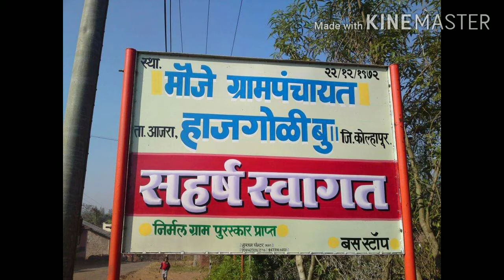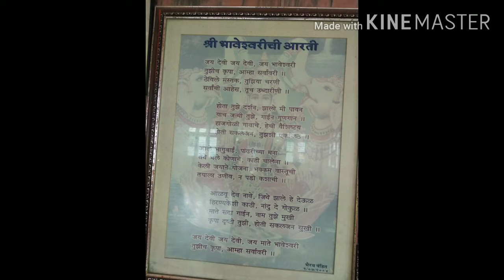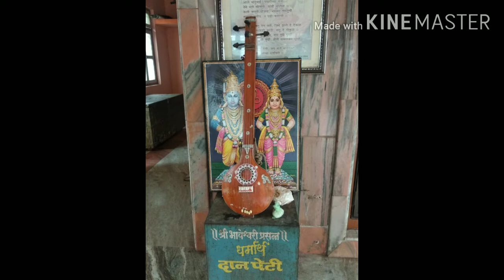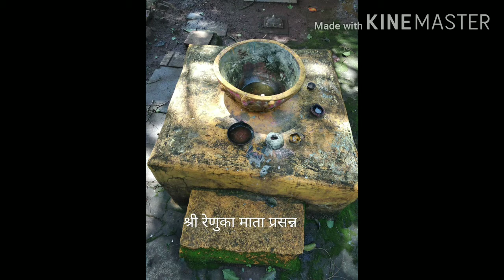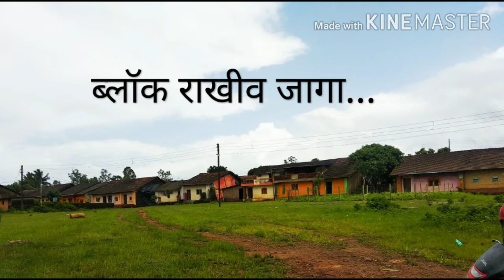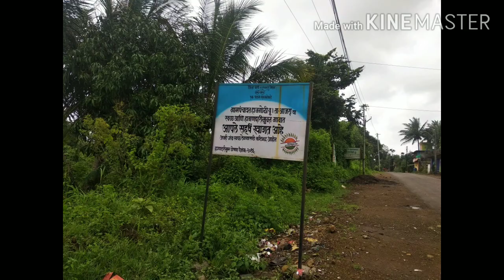Hajagoli bu Darshan ,Tak Ajara, Dist Kolhapur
Shivdhyna prathishtan Hajagoli bu (Ravi Powar)